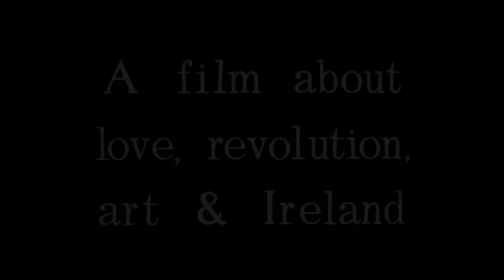A Call to Arts Trailer